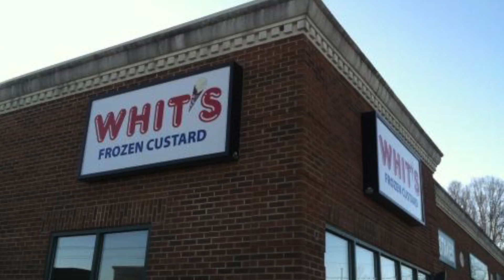That Family Show: Episode Five (Number Five Is Alive!)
Another fantastic Family Friday is upon us!! Michael and Nathan reminisce about a childhood movie classic, talk about some fun family games AND prep you for their visit to their local custard shop...Whit's!!

Outro Video and Music:
Veronica Mars/The Dandy Warhols 'We Used to be Friends'